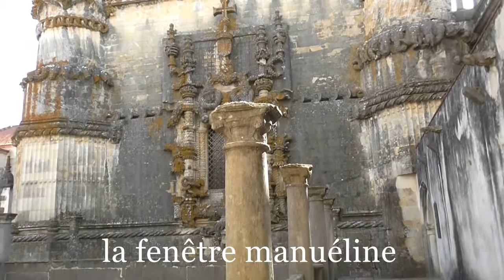Portugal (jour8-1) Tomar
Visite du célèbre couvent des Templiers.